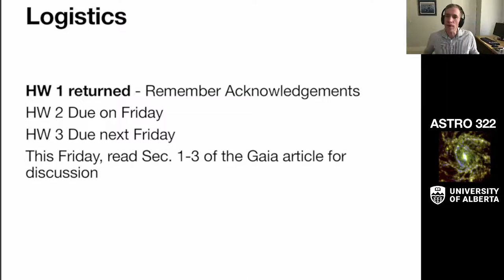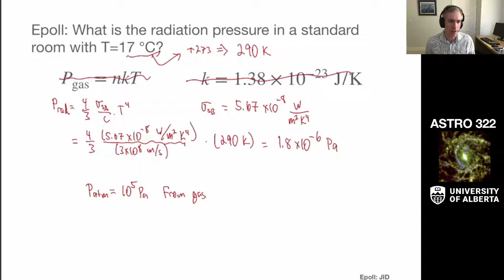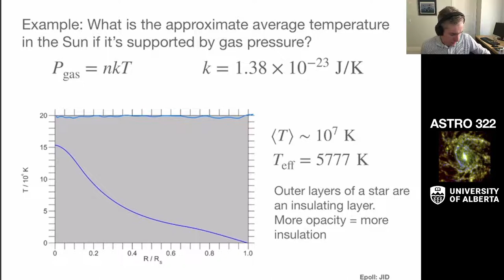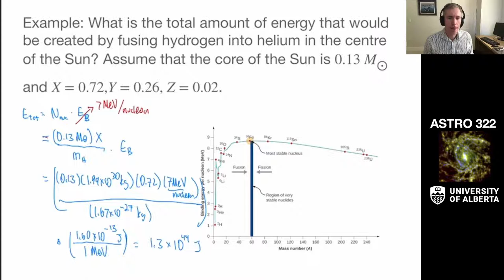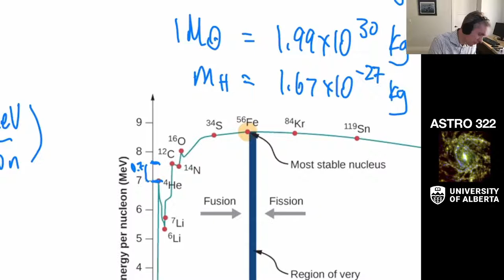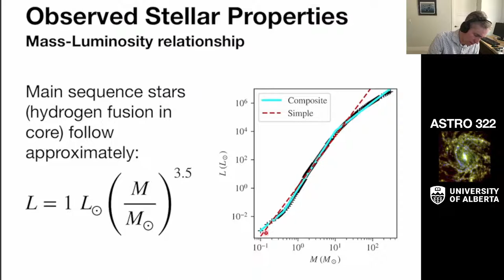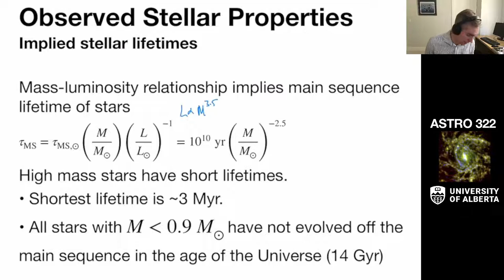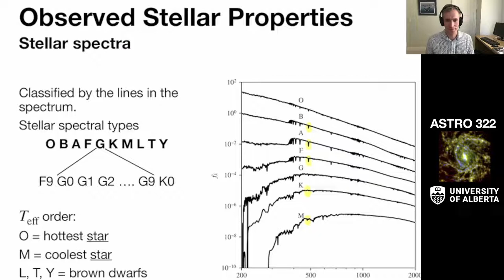ASTRO 322 - Lecture 7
Star summary